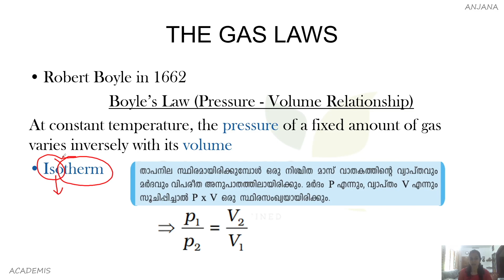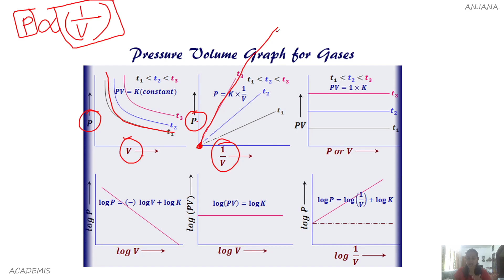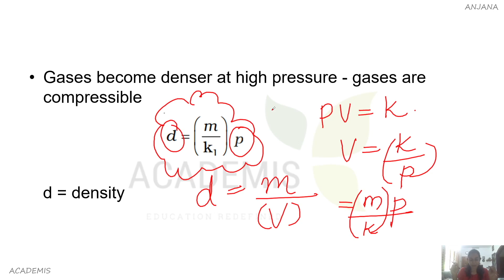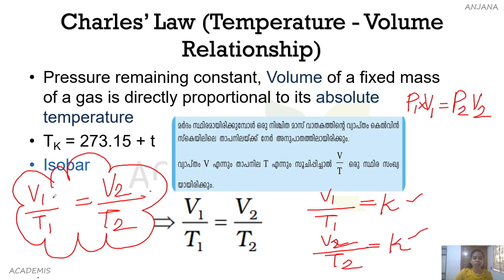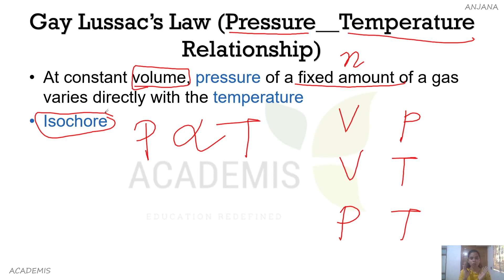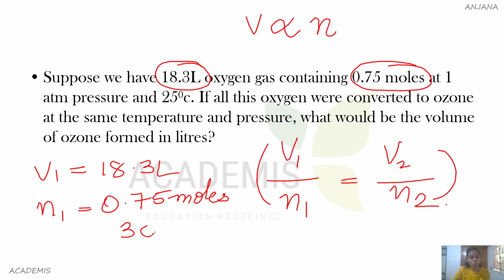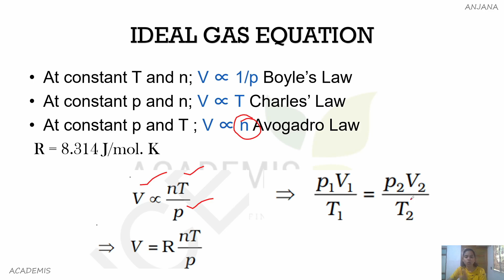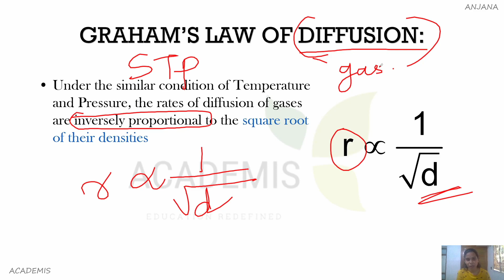KERALA PSC | CHEMISTRY | Class - 12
കേരള PSC യുടെ Chemistry ക്ലാസ്സ് സീരിസിലെ 12th ക്ലാസ്സാണ് ഇത്. This class is part of our Degree Level Kerala PSC Course. കാര്യങ്ങൾ ഒട്ടും തന്നെ വിഴുങ്ങാതെ എല്ലാ കാര്യങ്ങളും നമുക്ക് കൃത്യമായി മനസ്സിലാക്കി തന്നെ പഠിക്കാം. ബാക്കി ക്ലാസ്സുകൾ കാണാനുള്ള ലിങ്കുകൾ താഴെ കൊടുക്കുന്നു, നമ്മുടെ കോഴ്‌സുകളിൽ ജോയിൻ ചെയ്യാനായി,